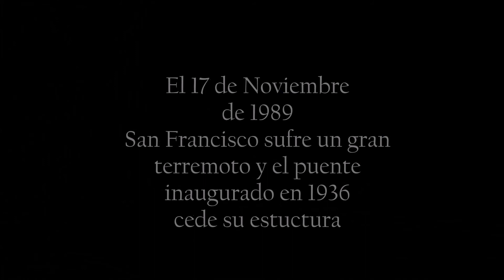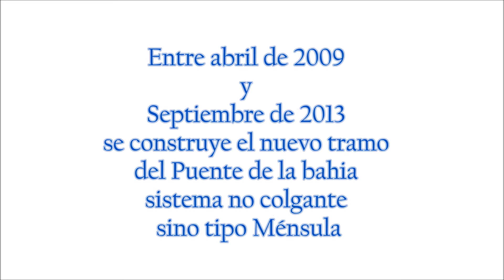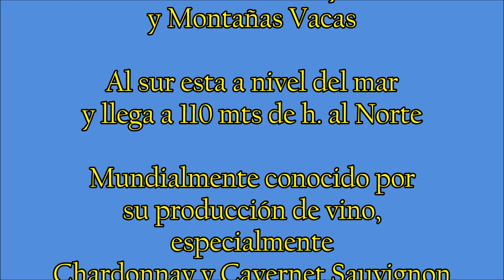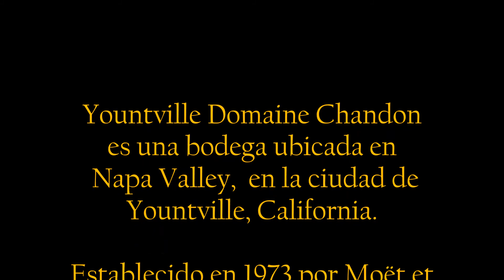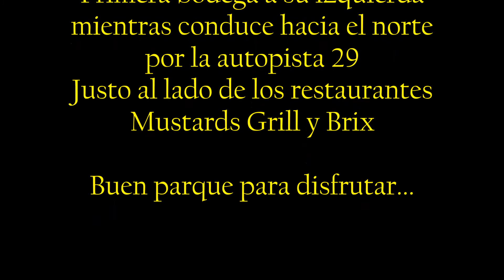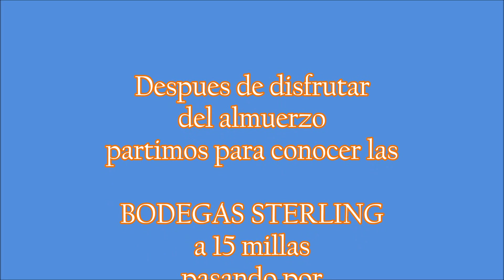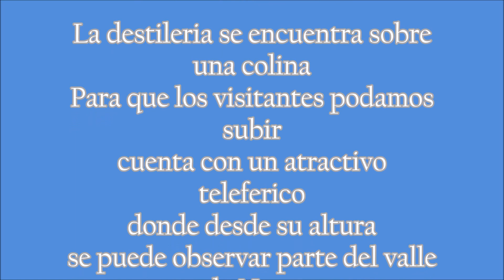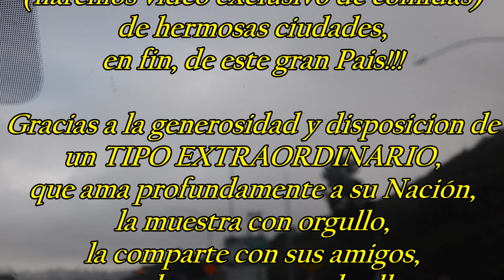SERRATOUR-VALLE DE NAPA-Con Ted Daniel Guth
Recorrido fotografico del Valle de Napa, California, de Liliana Barrios y Raul Serra, acompañados por Ted Daniel Guth, el 29 de Enero de 2019